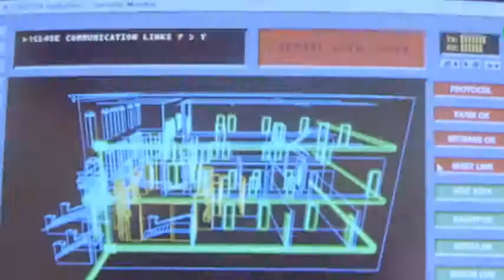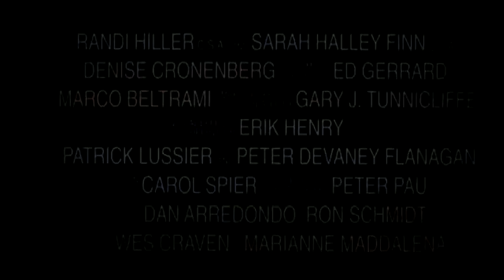Dracula 2000 (2000) Trailer | Gerard Butler | Justine Waddell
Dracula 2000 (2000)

A group of thieves break into a chamber expecting to find paintings, but instead they release the count himself, who travels to New Orleans to find his nemesis' daughter, Mary Van Helsing.

Director: Patrick Lussier
Writers: Joel Soisson (story), Patrick Lussier (story)
Stars: Gerard Butler, Justine Waddell, Jonny Lee Miller